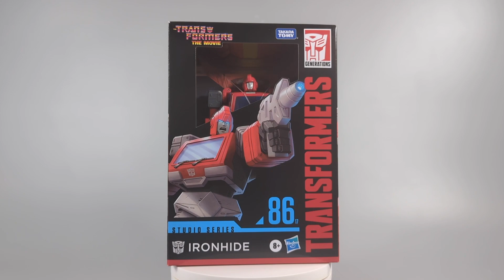Ep. 121 Transformers Studio Series 86-17 The Transformers: The Movie Ironhide.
I hate friction joins! Ugh. They can’t stop popping out with the slightest strength. Quality aside, this is the G1 Ironhide done right. Little to no gaps. Proper rear end. Decent wheels. What more can one ask?

Chapters:
0:00 Introduction
0:22 Unboxing
0:39 Side-by-Side (Alt mode)
1:38 Transformation (Alt-Bot)
3:34 Side-by-Side (Bot mode)
4:02 Glamor Shots
4:29 Outro

[0:22]
Song: Put It
Artiste: TrackTribe

[1:38]
Song: Mulholland
Artiste: King Canyon

[3:34]
Song: Silver Waves
Artiste: TrackTribe

Video intro by Mike.

Comic Book font by Pixel Sagas via dafont.com
Ka Blam! font by imagex via dafont.com
Megatron font by Pixel Sagas via fontspace.com